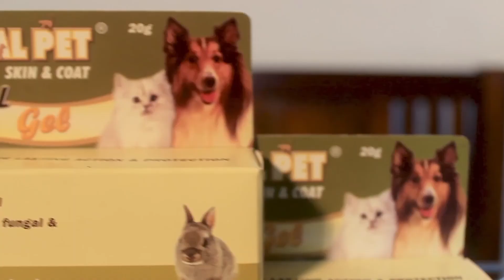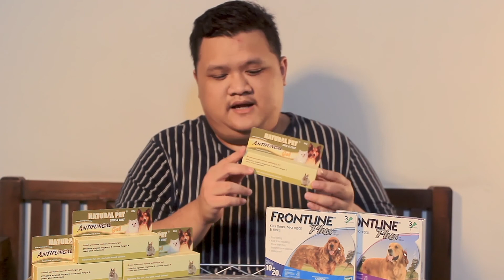KENALI JENIS SERTA PENYEBAB PENYAKIT KULIT PADA ANJING DAN KUCING | BAGAIMANA CARA MENGOBATINYA?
Hallo Pet Lovers, kali ini Tedd Pet Supply mau kasih tau ke kalian nih Yuk kenali jenis serta penyebab penyakit pada anjing dan kucing serta solusi bagaimana cara mengobatinya. Buat kalian yang belum tahu penyebab penyakit kulit pada anjing dan kucing kalian,yuk langsung di tonton videonya! Sekaligus Tedd Pet Supply mau kenalin produk keren banget nih!  Produknya ampuh banget buat penyakit kulit pada anjing dan kucing

Tonton sampai habis ya! karena sayang banget kalau kalian ketinggalan info bagaimana cara mengobati penyakit kulit anjing dan kucing kalian, terutama scabies ( demodex ),jamur dan alergi
pada anjing,kucing dan kelinci kalian dirumah.

Buat kalian yang ingin mendapatkan Natural Pet Antifungal ini untuk anjing lucu kalian dan kebutuhan hewan lainnya,silahkan kunjungi link di bawah ya :

Thanks for beat

prod.C-LIS TV